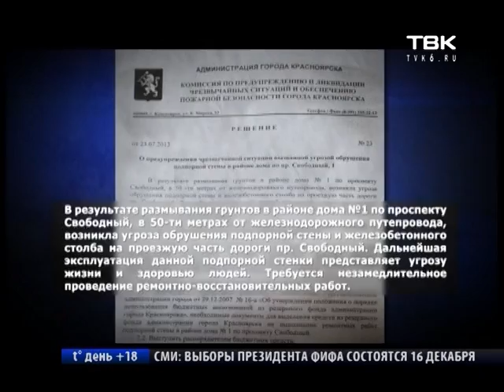ИНТЕРВЬЮ: руководитель департамента городского хозяйства Олег Гончеров о деле по обрушению стены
Бывший руководитель департамента городского хозяйства Олег Гончеров был открыт для журналистов. Спустя два дня после приговора он рассказал, как шло следствие по делу о крушении стены на свободном, почему он один оказался в ответе и то, что не услышали следствие и суд.

Все новости на сайте телекомпании tvk6.ru